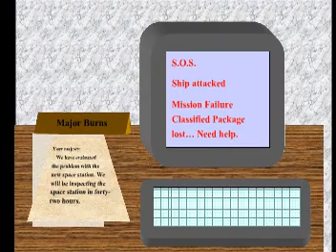DE Comics - Bringer of War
Bringer of War movie produced by DE Comics.